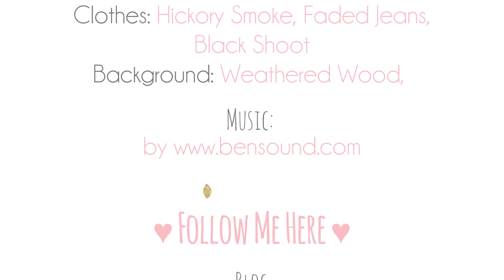Coloring Video with Distress Inks: No Line Part I - The Skin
In this video I show you my way to color with Distress Inks Reinker & Markers.

Stamp: Market Spellbound Tilda by Magnolia
Ink-Pad: VersaFine
Paper: Aquarallpaper Canson Moulin du Roy

Hugs,
Diana Adamski